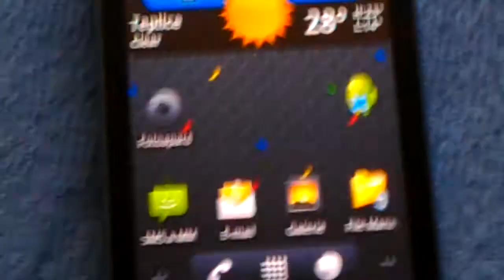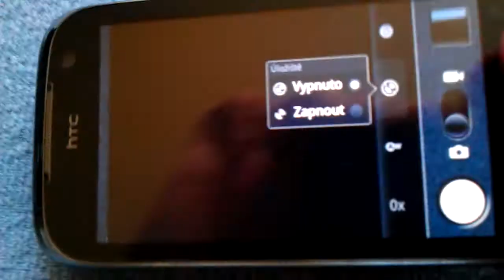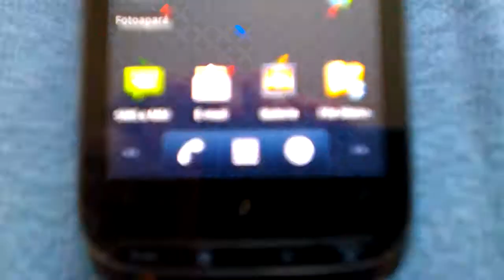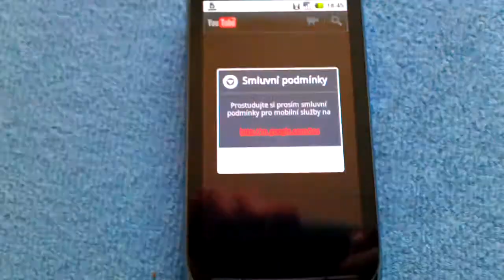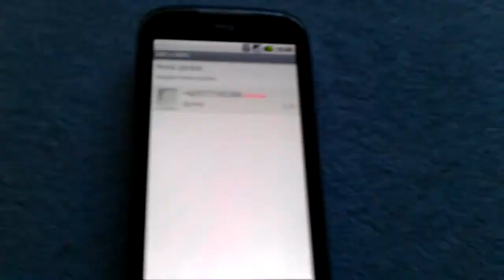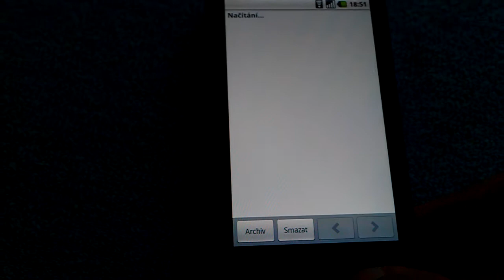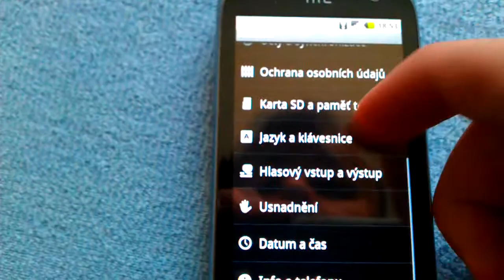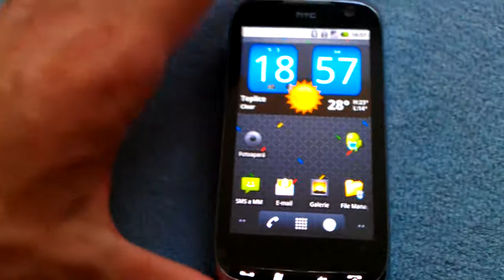HTC TP2 - Android ROM.3gp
Full video preview!!!

Specifications
CPU: 528MHz
RAM. 288MB
ROM: 512MB
Free RAM - 110MB
Free Memory - 300MB